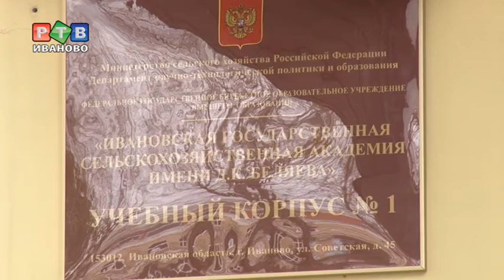ИГИЛ в Иванове: в интернет сетях